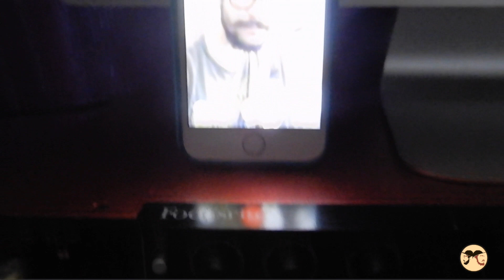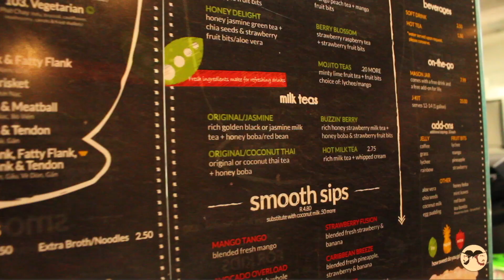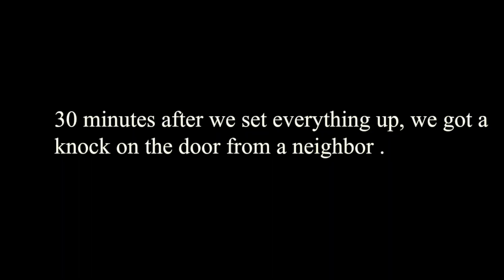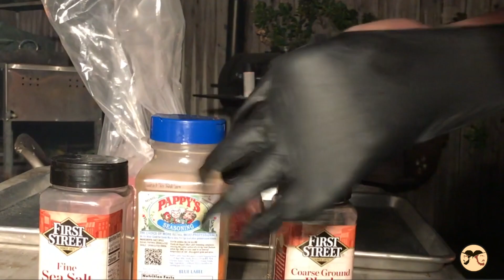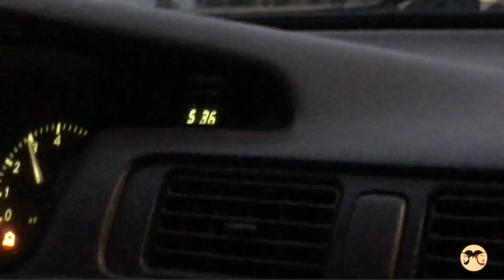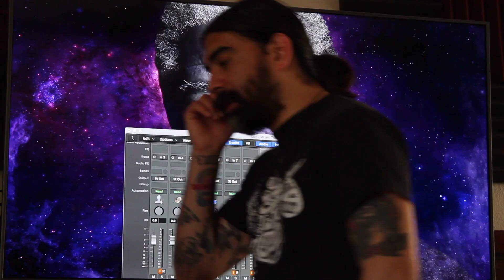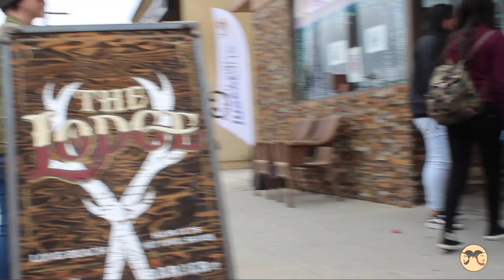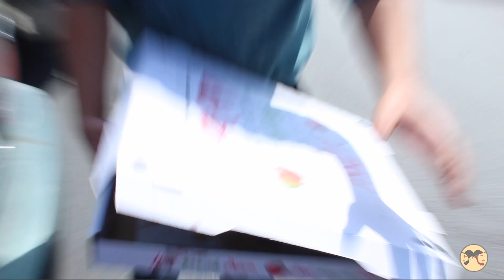THE FINAL MIX!!!!EPISODE 013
WE DELIVERED THE FINAL MIX TO LONG BEACH!!!